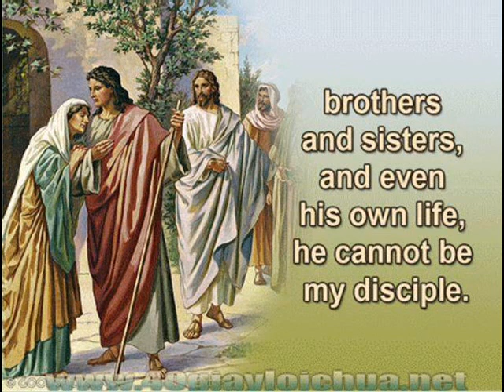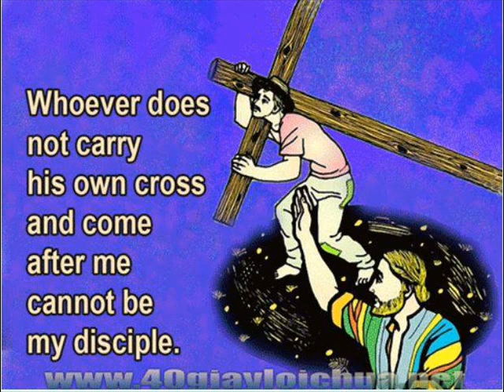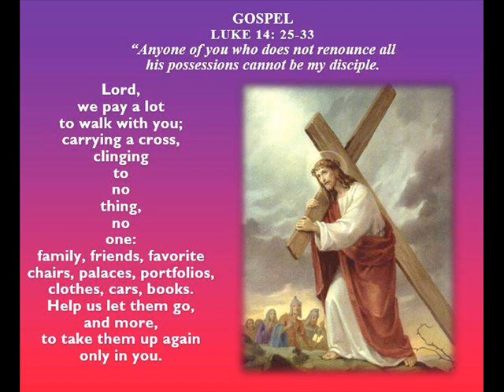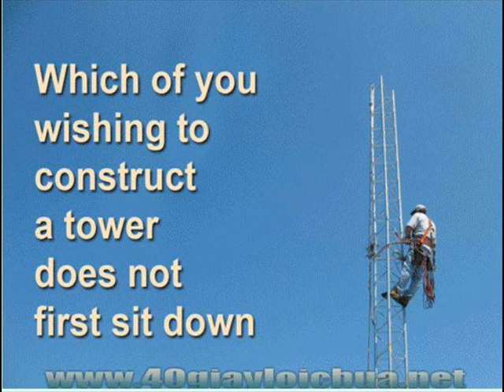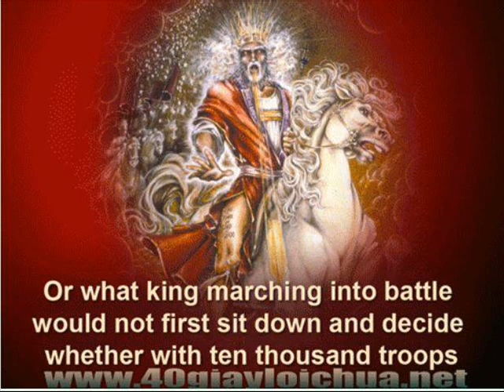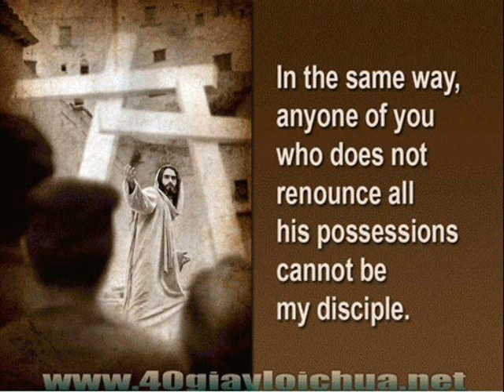OLMC Sunday 11AM Mass (2019.09.08) 23rd Sunday In Ordinary Time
Our Lady of Mount Carmel Church
Chapel at St. Francis’ Canossian School
23rd Sunday in Ordinary Time 8th September 2019 at 11:00 AM
Celebrant : Fr. Raymond Li, OP.
Conductor : Vivien Lee
Cantor : Josephine Yu
Pianist : Nathalia
Guitarist : Andre, Tate Lo & Mark Cheung

Entrance: City Of God
Offertory: Soul Of My Saviour
Communion: In Every Age
Recessional: Let There Be Peace/Ave Maria